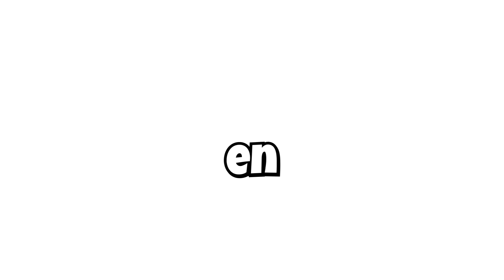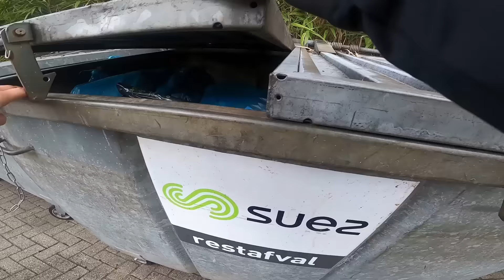Verstoppertje vs Politie!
Vandaag spelen we verstoppertje tegen een normaal iemand, de beveiliging, een jager en uiteindelijk zelfs tegen de politie!